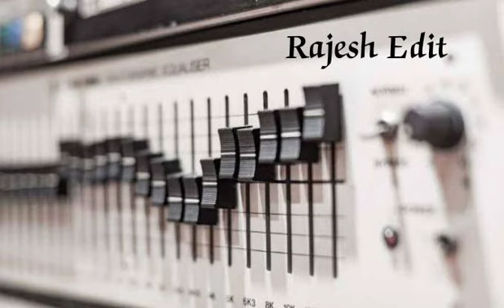Vennilave vennilave - Minsara kanavu - remastered